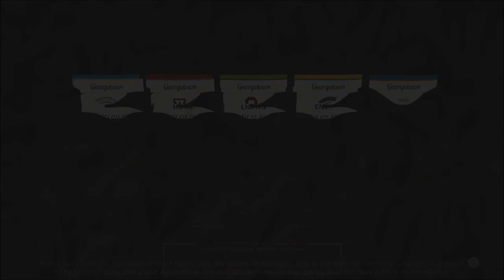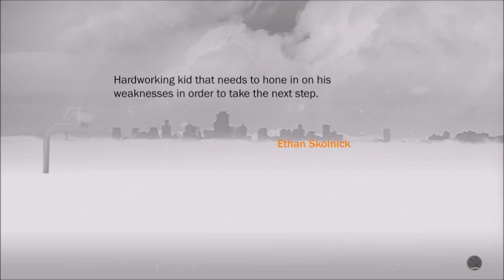MyCareer Part 2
NBA 2K17 MyCareer Part 2